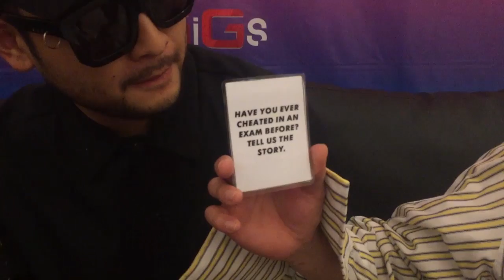MTV Big Pass winners play 'Fight List' with Yuna, The Kooks, LANY and more at We The Fest 2017!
Yay! Our winner of MTV Big Pass, Amber, went to her first stop – We The Fest 2017 – to play some games with Yuna, Charli XCX, The Kooks, LANY and Epik High! Fomo and jelly much? Yea, us too!

New episodes of The MTV Show premieres every Saturday at 2pm (SG/PH) 3pm (MAL) 1pm (WIB)!